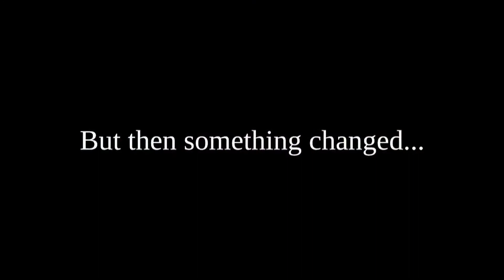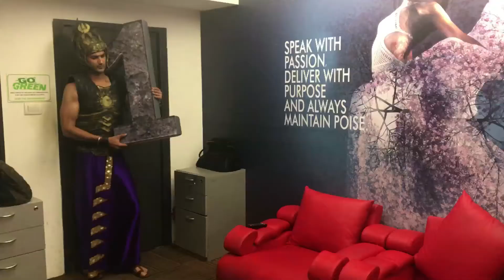Now that we all 'KNOW', what is Baahubali up to these days?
Bahubali gets ready for India Fashion Hour!